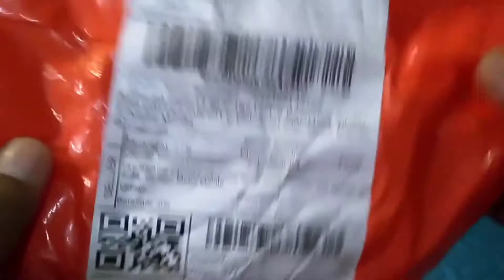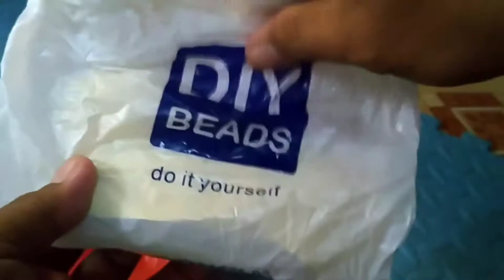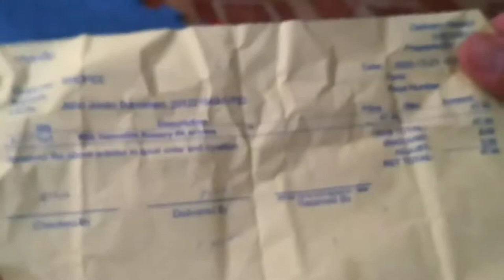ROSARY UNBOXING WITH GREAT IDEAS